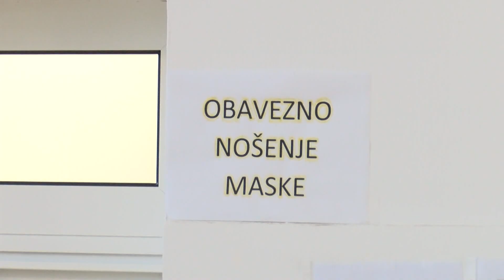Sezona gripe uranila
Posljednjih nekoliko tjedana čekaonice u Domovima zdravlja pune su pacijenata. Viroze haraju, a počela je i sezona gripe. Nastavni zavod za javno zdravstvo OBŽ cjepiva protiv gripe, liječnicima opće prakse dostavio je još krajem studenog, a tada je i započelo cijepljenje građana. U našoj županiji od 40. do 51. tjedna ove godine zabilježeno je 117 slučajeva oboljelih od gripe, od toga 96 u gradu Osijeku. Odaziv građana na cijepljenje, kažu iz Zavoda, vrlo je dobar. No, ovo je tek početak sezone gripe koja će zasigurno u punom jeku donijeti još oboljelih. Građani se pozivaju na odgovorno ponašanje, te mirovanje u kući ukoliko se pojave i najmanji simptomi koji upućuju na gripu.